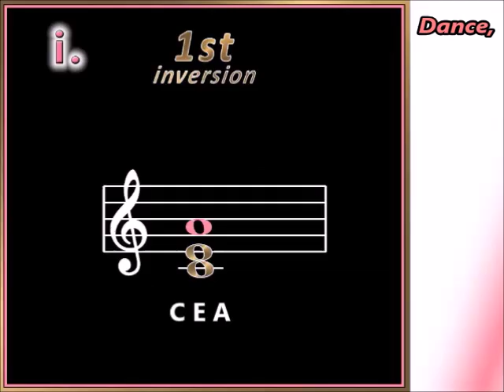i iv v DANCE precious HULA HOOPS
A minor chord progression i - iv - v
Dance, precious hula hoos!